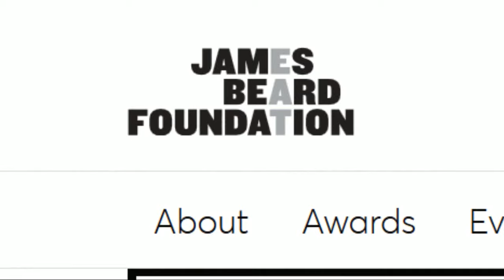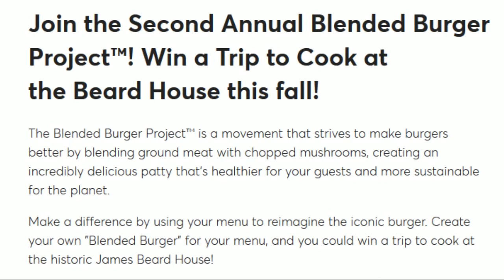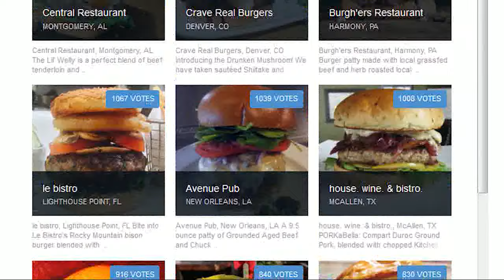Burgers With Buck "Establishment"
So what is the Blended Burger Project?  (For the record, they had us at "Burger".)  It is a new initiative by the James Beard Foundation to promote great tasting, healthier burgers, and saving the planet one mouthwatering, delicious, blended burger at a time.

Call it a win-win-win, and let's face it...isn't that basically the BurgersWithBuck agenda.

Anyway, the BlendedBurgerProject is a competition for great chefs around the country. The only rule is that the Blended Burger must contain at least 25% fresh and cultivated mushrooms into the burger patty. Customers vote for the best Blended Burgers online and the top five chefs (with the most online votes) win a trip to the historic James Beard House in New York City where they will cook, said burger, for the annual JBF Food Conference.

Enter the Chubby.  It is Chef Aaron Avery of Establishment in Midtown's creation and entry into the competition.  It sounds great...a short rib and brisket grind topped with two fried buffalo shrimp and blue cheese mousse served on a pretzel bun, but it's the whole portobello mushrooms, smoked on the Big Green Egg, sliced thin and blended in between two patties that make it Blended Burger Project worthy.

Establishment is located at Colony Square in Midtown, and if you are interested in checking it out, the contest began on Memorial Day and will run through the month of July.

For more information on Establishment including food and drink menus, hours of operation, and upcoming events, go to their And for more information on the James Bear Foundation's 2nd annual Blended Burger Project, go

And, as always, if you have a favorite burger that you would like to see featured on, tell me about it and don't forget to use the hashtag BurgersWithBuck and/or BWB.